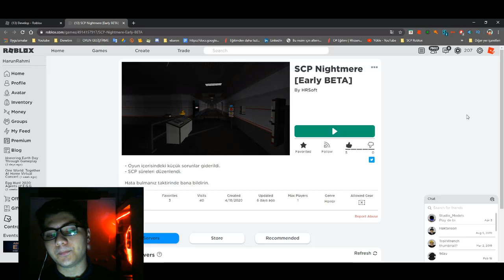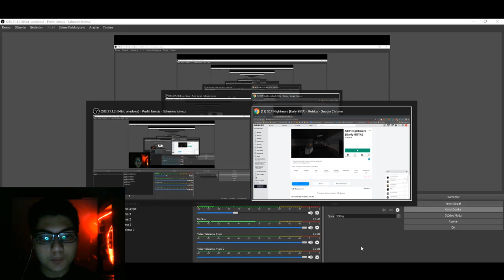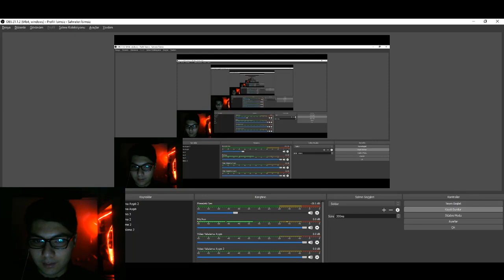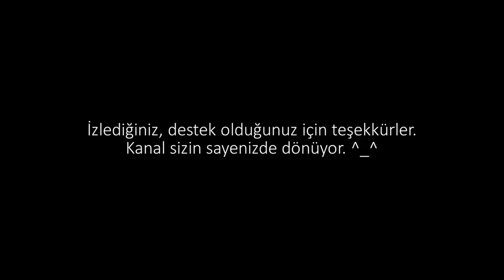YİNE BİR TÜRK OYUNU - SCP Nightmare Türkçe Oynanış Videosu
Kanala üye olarak size özel videoları izleyebilirsiniz. ^_^